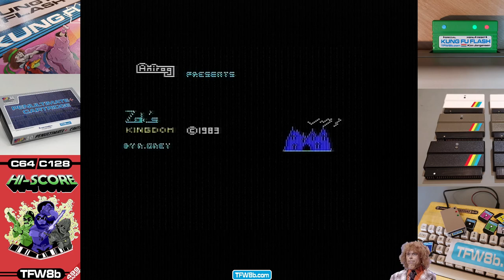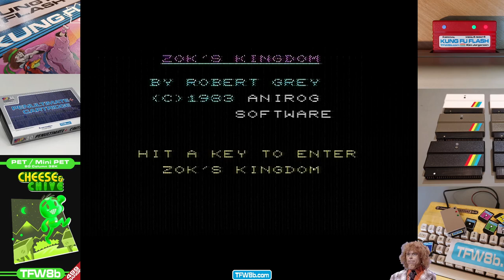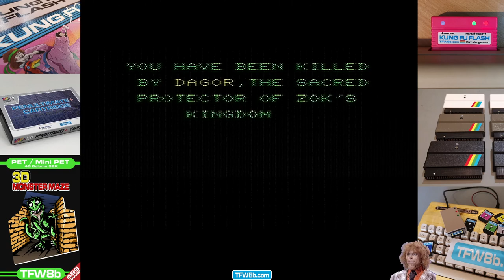Rod's Rummaged Recordings (2): Zok's Kingdom - Anirog - Commodore VIC20 +16k - This game is mute!?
After a loading time of One Million years, it would be nice if A. The Game was very good. and 2.. It wasn't mute! Now this could be down to a dodgy tape. So speak your mind words below if you have had a different audio experience in this game!